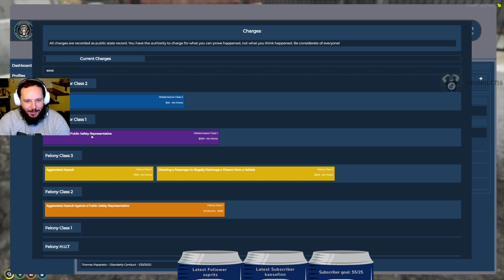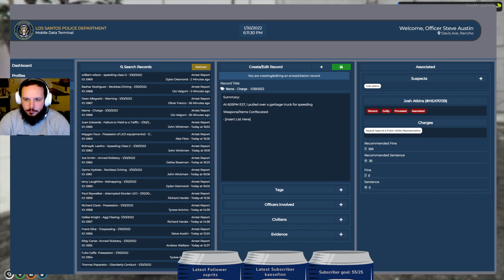Might Be a Record for Fastest Danny Beatdown-GTA RP-Paradox Gaming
Starting your shift and just beating down Dannys -- Watch live